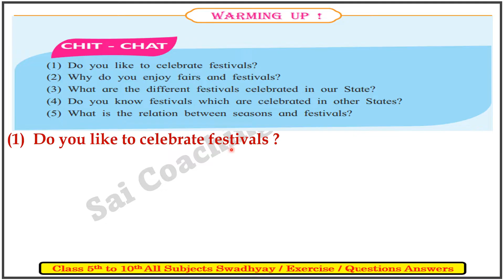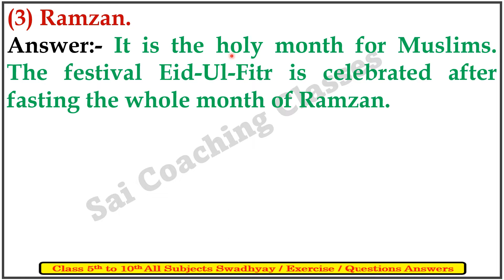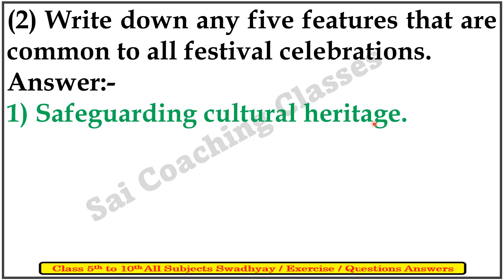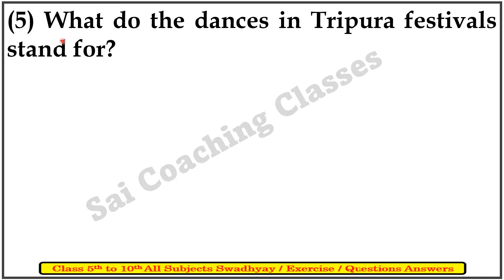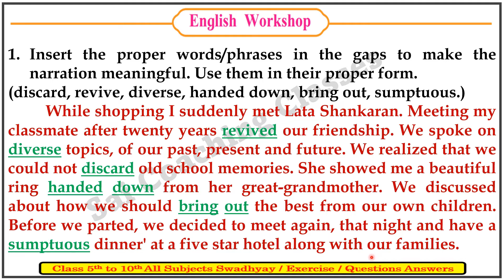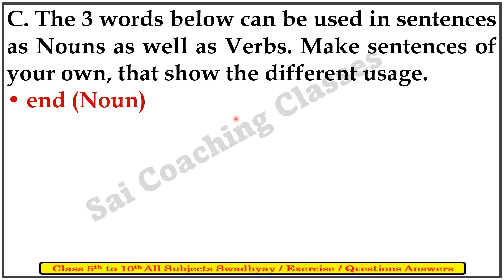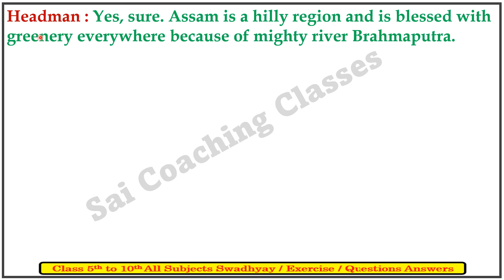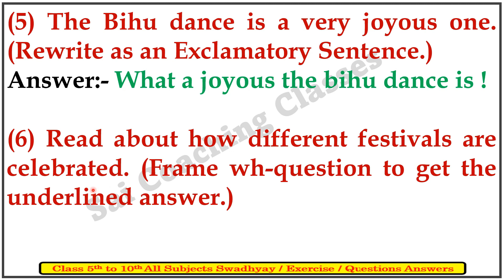4.5 Festivals of North East India Warming Up | Chit Chat | margin questions answer Class8th English